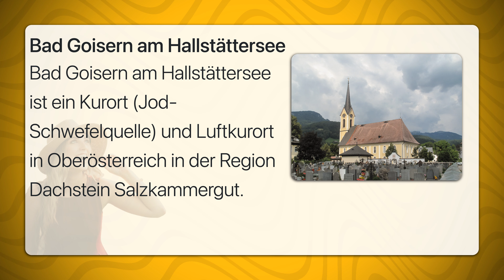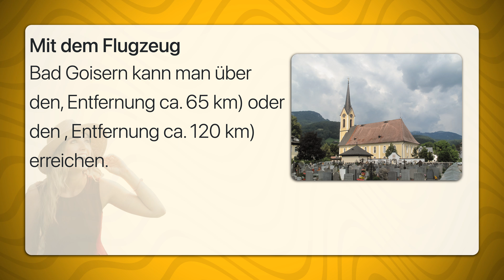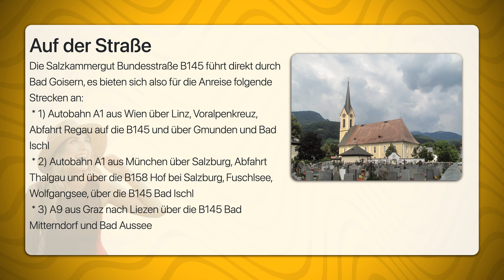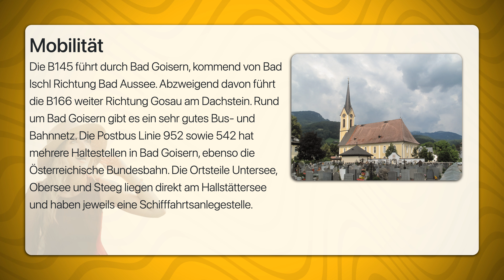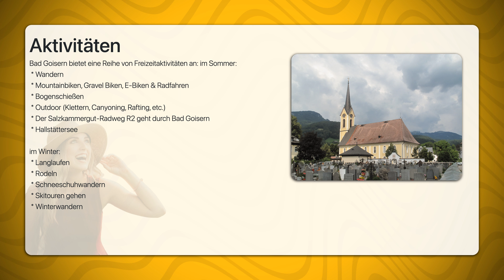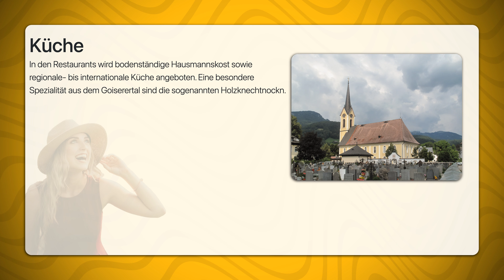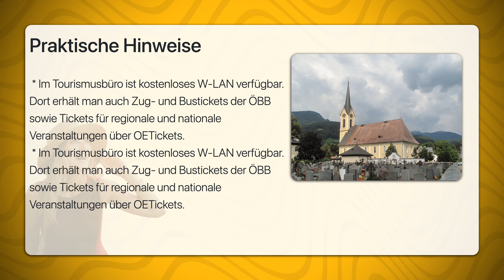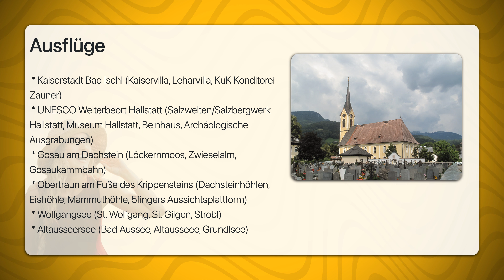Bad Goisern am Hallstättersee | Travel Tipps | Reiseführer Deutsch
Bad Goisern am Hallstättersee ist ein Kurort (Jod-Schwefelquelle) und Luftkurort in Oberösterreich in der Region Dachstein Salzkammergut.